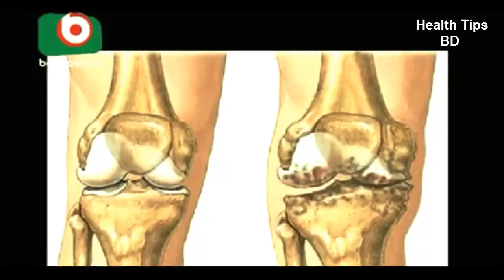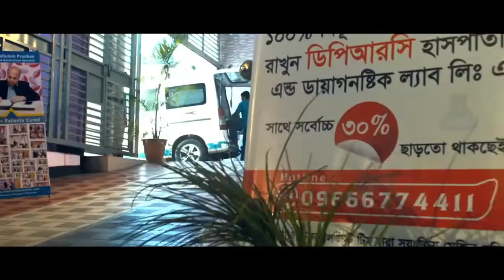MRI কেন করা হয়?।।Why do MRI?|| DPRC advanced pain treatment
keyword...